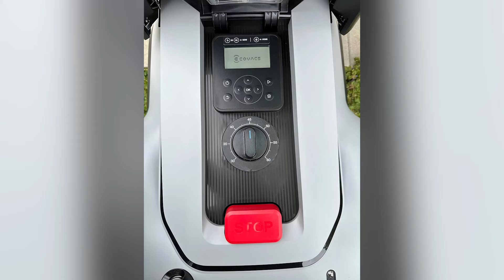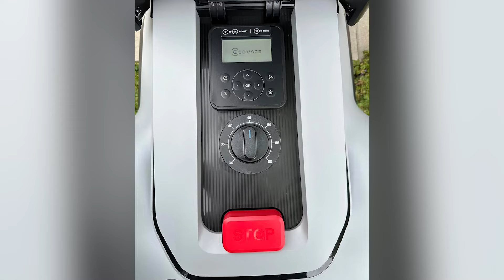Mähroboter Ecovacs GOAT G1-800 (MPB12) | Test | Deutsch